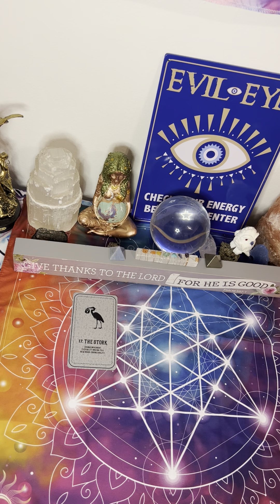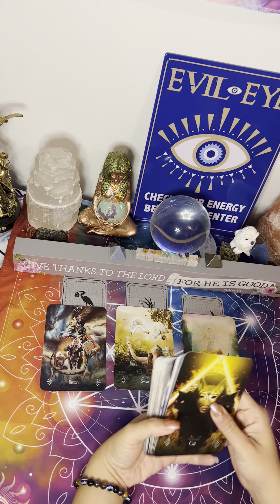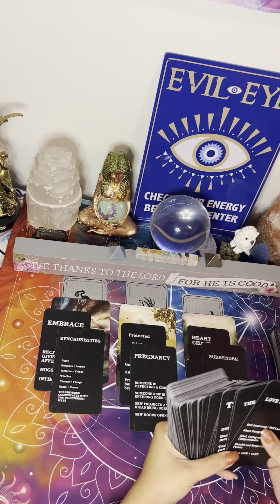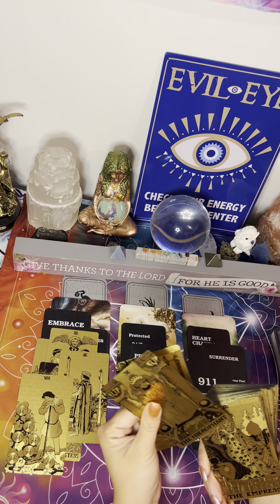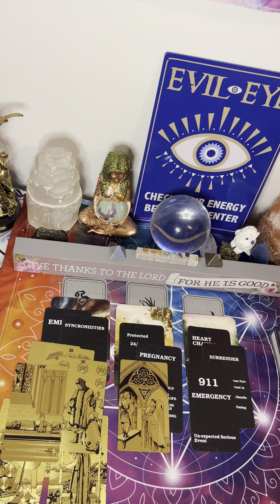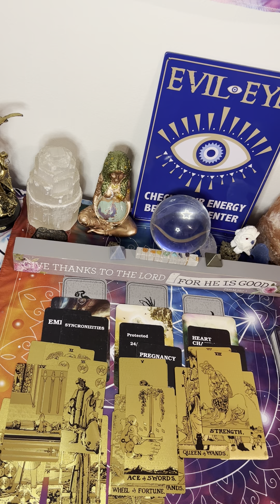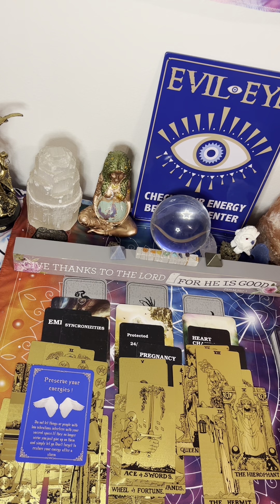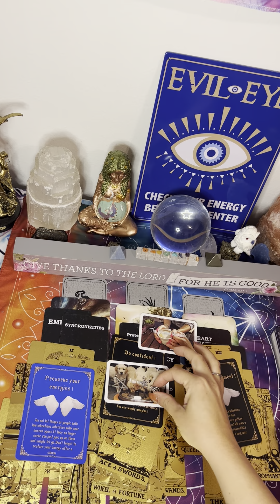♉️embrace the signs your spirit team is communicating with you someone secretly wants a commitment😌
I am an Empath Healer I use my gifts Along with my Intuition to bring you messages from the Holy spirit and your spiritual team to help you move Into the right direction..

Cash-app $moongoddessOwl555